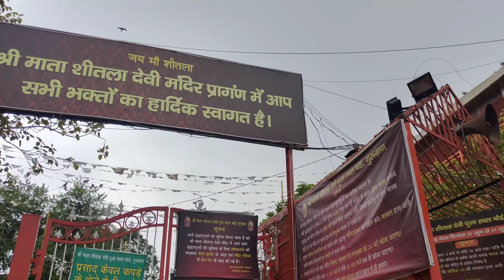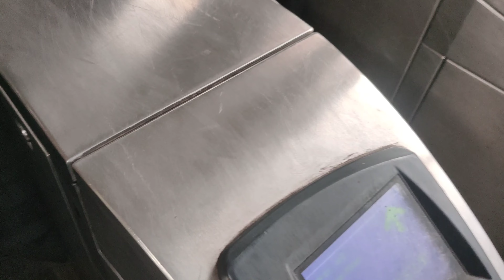Shitala Mata Mandir | Vlog 2 | Vlogging with Vishu